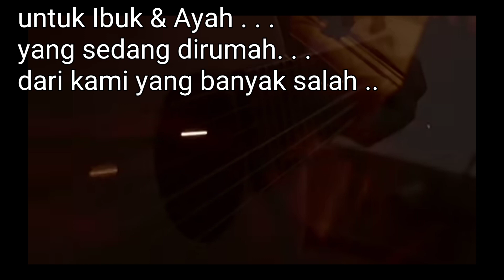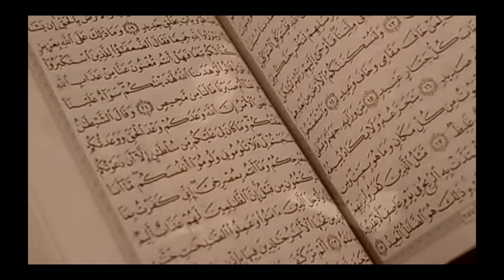Renungan Santri untuk Ayah dan Bunda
Ridhonya orang tua terletak pada ridhonya Alloh ta`ala. karena hanya dengan ridho orang tualah anak menjadi succes dunia dan akhirat. Ikatan yang tak akan pernah putus antara anak dan orangtua.